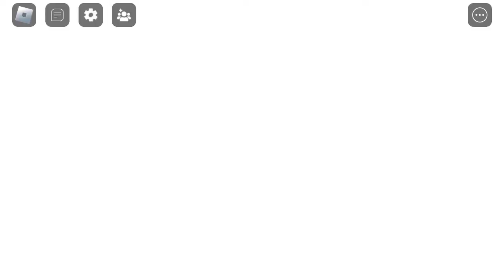Miraculous rp buying Fei